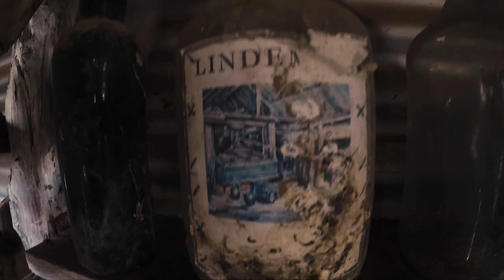Outback Homesteads and Relics - Culgoa Floodplains Part 2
In part 2 we explored the homesteads of the park, had a look around the properties and got an insight into what life would have been like out there in the beautiful Australian bush or scrub is probably a better word.